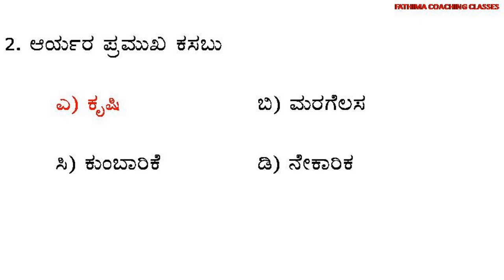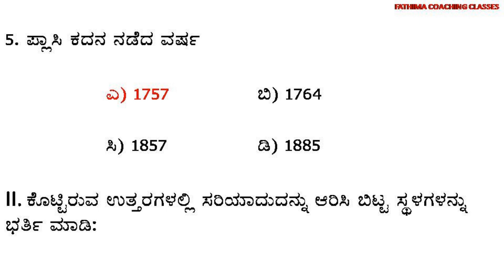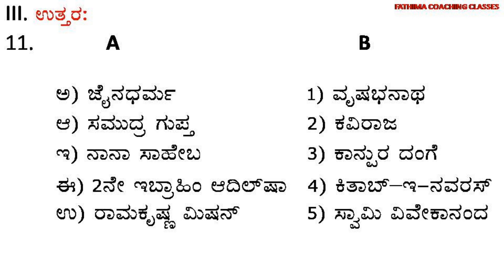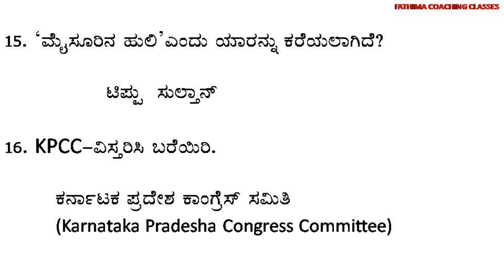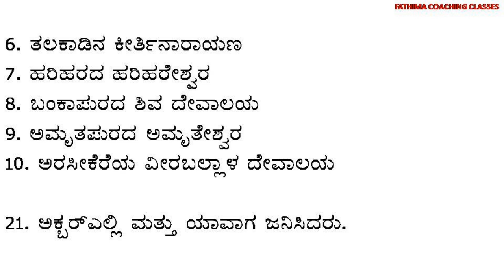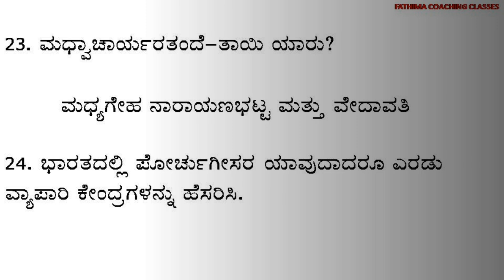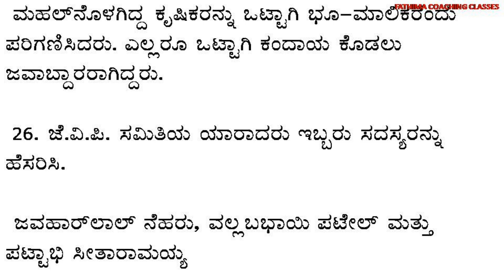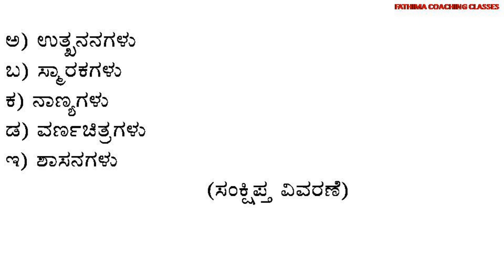History Model Question Paper|2023-24|2nd PUC|Part1